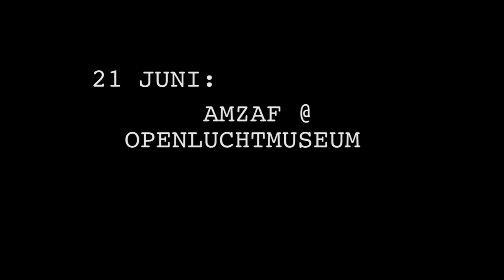Trailer Niets groeit het uit Elkaar.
Niets groeit het uit Elkaar is de muziektheatervoorstelling van Nachttheater voor het seizoen 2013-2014. We spelen 14 juni boven café vrijdag, 21 juni op Amzaf, 26 in Musis Sacrum en 7 tot 10 augustus op Sonsbeektheateravenue.

Hij en Zij zijn al een X aantal jaren ongelukkig samen.
Zij loopt tegen de muur op, de muur die hij gemetseld heeft.
Hij komt steeds te vroeg in haar klaar.
Daarom heeft ze hem als een X keer bedrogen.
Daarom durft hij al X aantal maanden huis niet meer uit.
Daarom hebben ze al een X aantal gesprekken gehad.
Besproken
En geconcludeerd.
Tevergeefs
Geen blikje prodentsmile.
Geen grammetje liefde.
Geen vaasje passie.
Want het niets groeit het uit elkaar.
Een absurde achtbaan vol stijlbreuken.
Met veels teveel gedoe.
En muzikanten die het ook niet trekken.
Geen idee waarnaar je gekeken hebt.
Maar over half uur valt het kwartje.
Raap het op.
Steek het in je mond
En probeer er maar op te sabbelen.
Is niet lekker he?